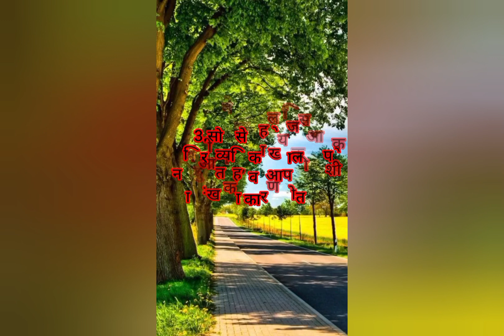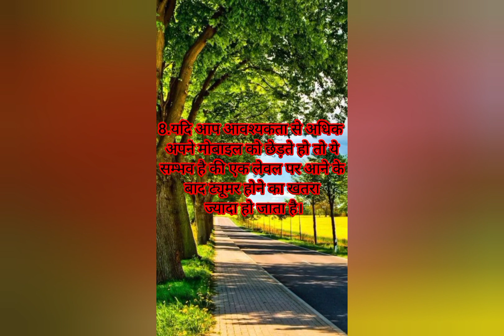top 10 fact video